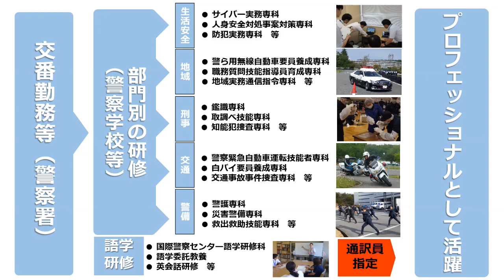愛知県警察 白バイ隊員訓練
〈動画の詳細〉
　白バイ隊員になりたい警察官が訓練に奮闘し、成長していく様子を紹介しています。
　初めは未熟だった運転技術が、訓練最終日には、見違えるほど上達しています。
　颯爽と駆け抜ける白バイの映像は必見です！

 # 白バイ # 愛知県警察官 # 愛知県警察
  # 警察官

　愛知県警採用センターTwitterアカウント
　＠AP_saiyo